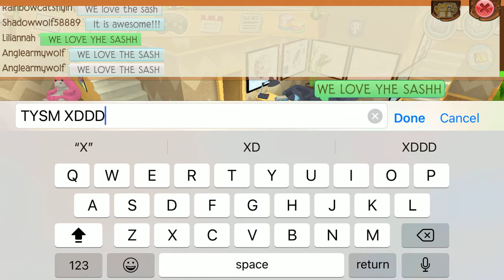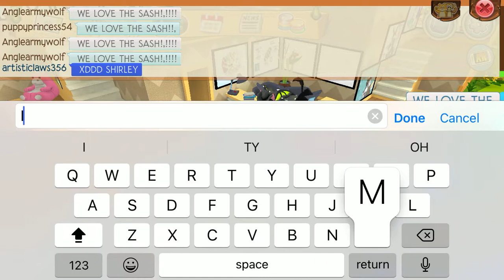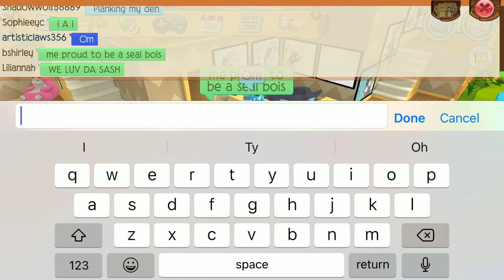I Was RAIDED By Fans!? | Ajpw